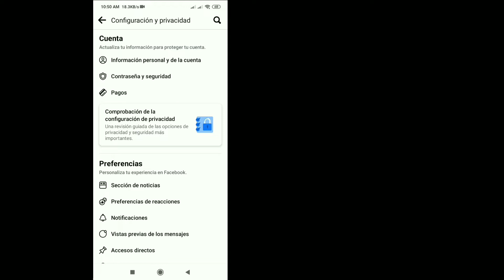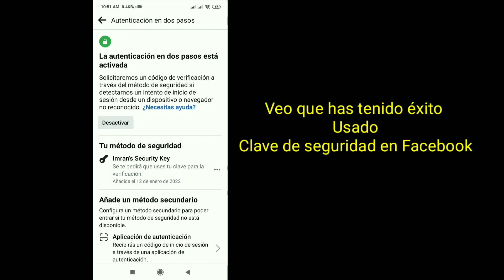Cómo usar la clave de seguridad en Facebook (2022) || problema con la clave de seguridad de facebook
En el video de hoy, aprenderás
Cómo usar la clave de seguridad en Facebook

¿Cómo añado una llave de seguridad a mi cuenta de Facebook?

1. Vaya a su configuración de seguridad e inicio de sesión.

2. Pulse en Seguridad e inicie sesión.

3. Pulse en Usar autenticación de dos factores.  Es posible que se le solicite volver a ingresar su contraseña de Facebook en este punto.

4. Pulse en Usar clave de seguridad.  Luego, siga las instrucciones en pantalla

Podrías haber visto muchas soluciones a esto y probablemente algunas no funcionaron para ti, pero no te preocupes, este video cubre una explicación completa de todos los pasos que vas a seguir para resolver este problema.  En caso de que esté viendo esto en un teléfono móvil, le aconsejo que ajuste la calidad a 480p o 720p y la posición horizontal para mayor claridad.  En caso de que haya alguna sugerencia que desee hacer con respecto a los videos en mi canal, hágalo en la sección de comentarios y seguramente lo revisaré.

Si tiene alguna pregunta, por favor déjeme comentar a continuación.